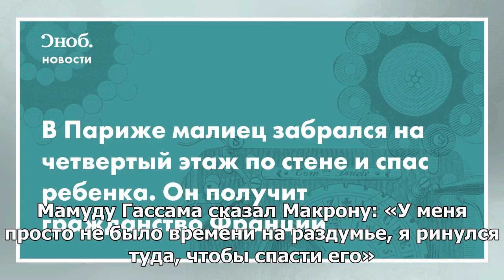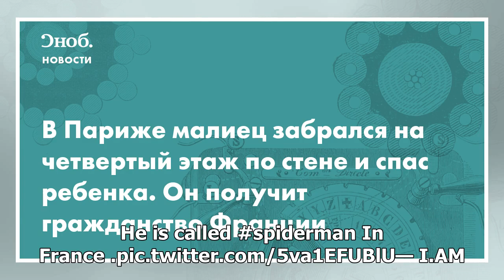В Париже малиец забрался на четвертый этаж по стене и спас ребенка. Он получит гражданство Франции